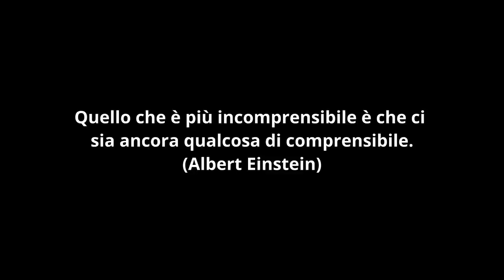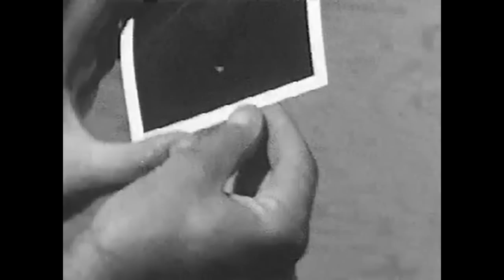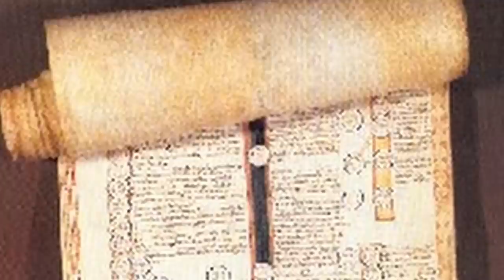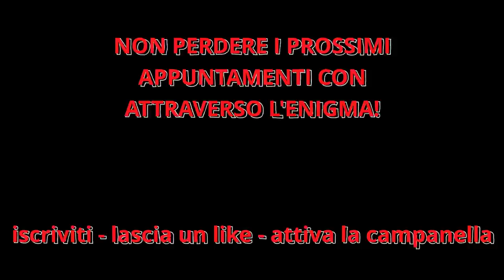Misteri della storia 17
Diciasettesima puntata del format "Misteri della storia".
Gli argomenti sono:

- L'uomo che ha fotografato i propri pensieri
- La tomba di Bastet